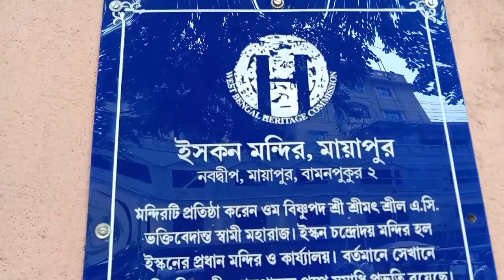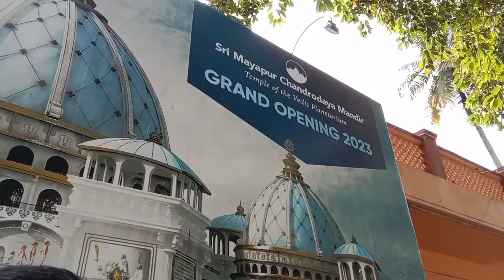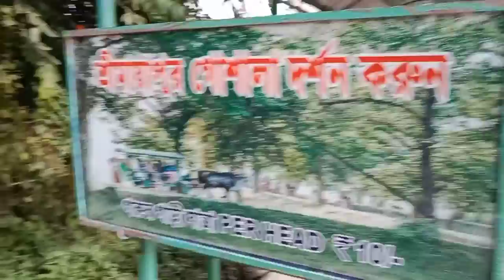ইসকন মন্দির থেকে গোশালা কি কি দেখবেন।